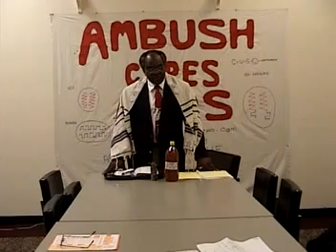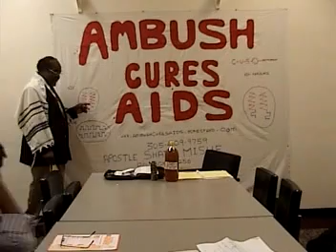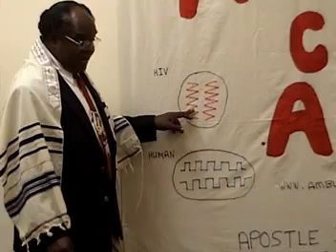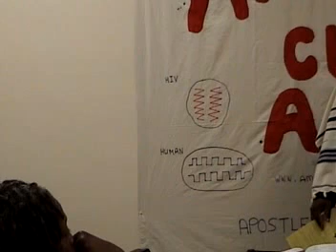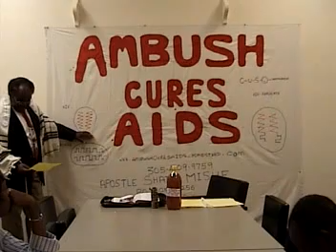Cure For HIV AIDS 1 of 7